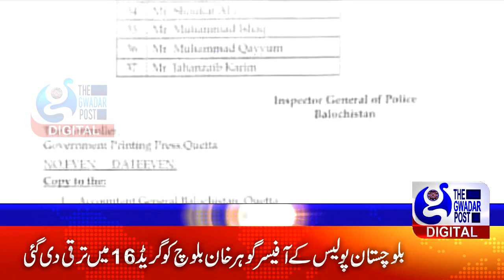Gwadar Bulletin | Balochistan First News Bulletin | TGP | The Gwadar Post